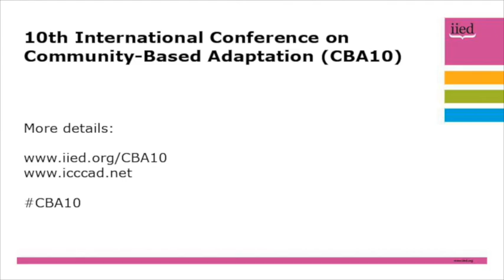CBA10 opening speech: Nurul Karim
Nurul Karim, additional secretary at the Bangladesh Ministry of the Environment and Forests, was among the speakers at the opening ceremony  of the 10th International Conference on Community-Based Adaptation (CBA10) on 25 April, 2016.

He spoke about how the issue of loss and damage starts where the issue of adaptation ends, and how more hard work is needed to invest in mitigating negative impacts of climate change.

CBA10 is taking place in Dhaka, Bangladesh from 21-28 April, 2016.